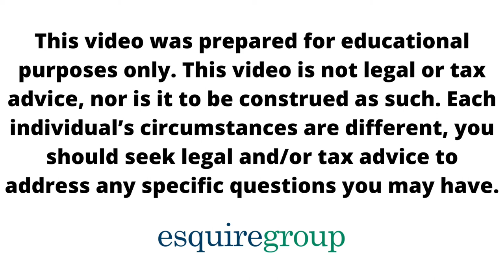Fixed Interest Trust vs. Discretionary Trust - Which Is Better? (Meaning and Definition)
In today's video, I'll be going over the differences between fixed interest trusts and discretionary trusts, along with which option is more ideal.

Trusts are generally structured as either discretionary, fixed interest, or a combination of the two.

A discretionary trust is a trust where the trustee has discretion in deciding which beneficiary or beneficiaries to distribute to, when, and how much. For example, Joe is the trustee of a trust he set up for the benefit of his 4 children. Joe has full discretion to decide which one(s) of the beneficiaries to distribute to, when, and how much. He could distribute to 1 of them to the exclusion of the others, for example.

In a fixed interest trust, the trustee does not have discretion in deciding which beneficiaries to distribute to, when, and how much. For example, Joe must distribute the income of the trust equally to the beneficiaries each year.

There are also hybrid trusts which combine aspects of discretionary and fixed interest trusts. For example, Joe must distribute equally to the beneficiaries, but he gets decide when and how much.

00:00 Intro
00:35 Disclaimer
00:55 Discretionary trust example
01:58 Fixed interest trust example
02:22 Which is better
05:20 Contact info